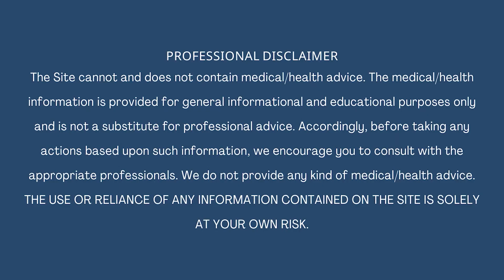Effective ways to curb food cravings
Are you having food cravings which are making it hard to diet ?